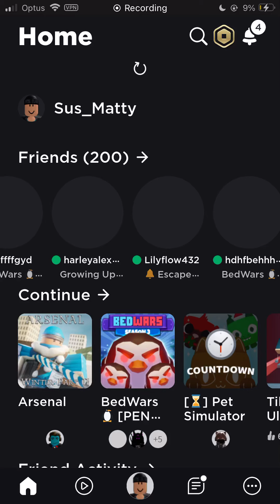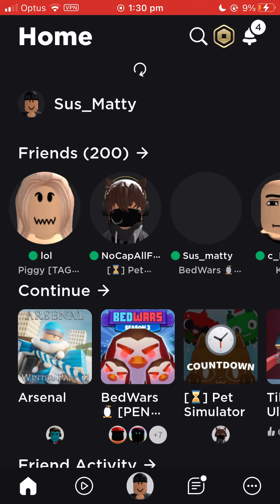getting pets in pet Simulator x￼